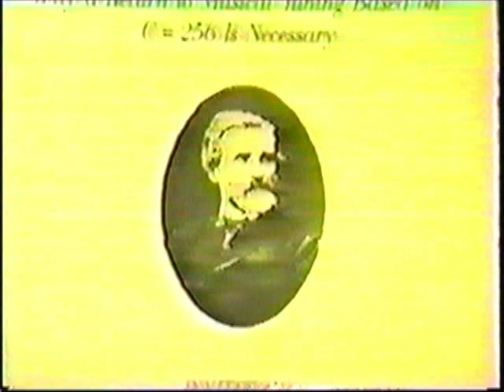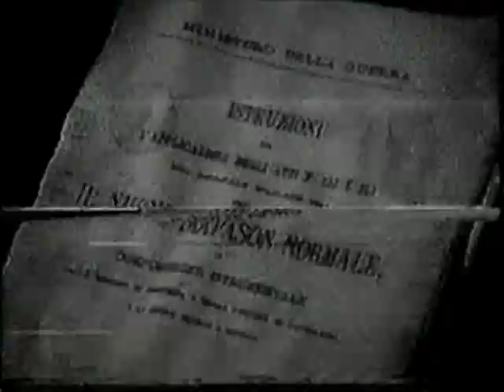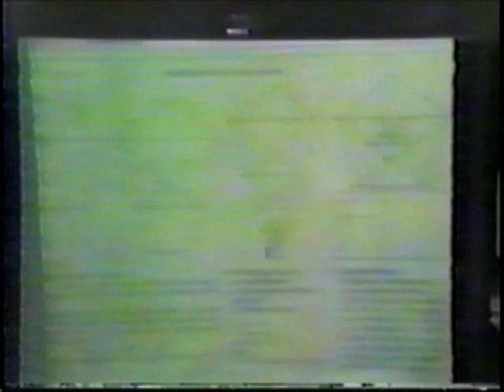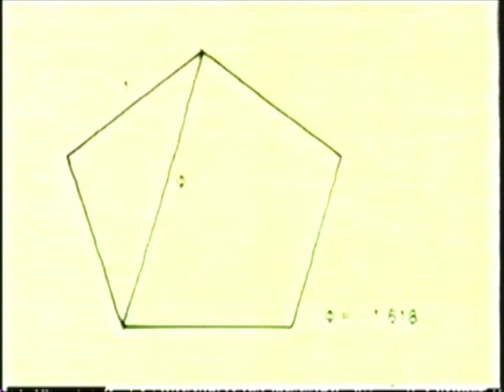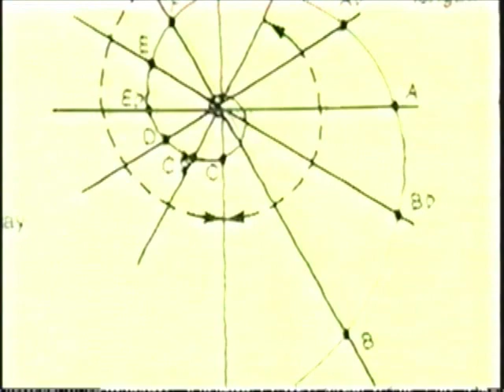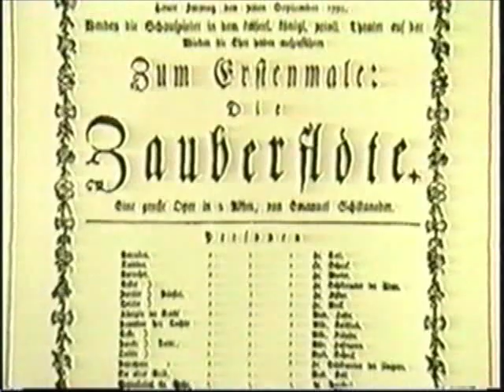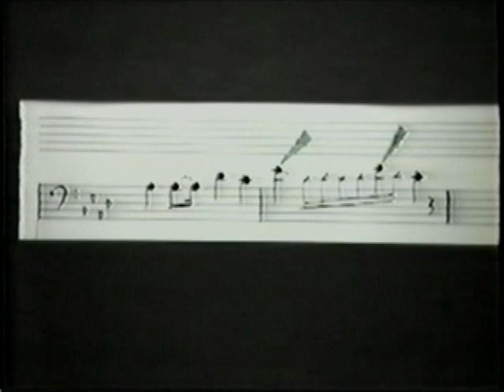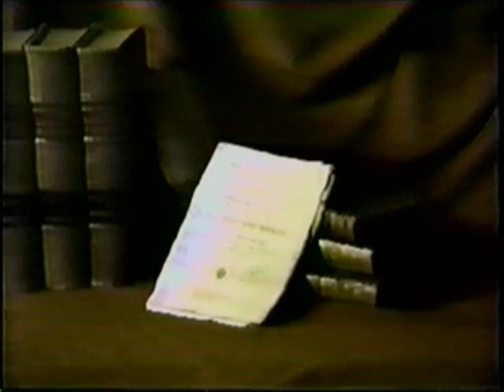1988 Milan Tuning Conference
April 9, 1988 in Milan, Italy, the Schiller Institute brought together some of the world's most highly-regarded classical singers and instrumentalists, to demand a return to rationality in musical tuning and performance.

The demand was led by the top speakers at the conference, renowned operatic soprano Renata Tebaldi, baritone Piero Cappuccilli, and Helga Zepp-LaRouche. They and others called for an end to the high-pitched tuning, which has been literally destroying all but the most gifted voices during the past century, and for a return to the principles of classical aesthetics, according to which the process of musical composition is just as lawful as are the orbits of the planets in the solar system.

To underline this call, the conference resolved to introduce legislation into the Italian parliament which would require a return to the natural tuning at which middle-C equals precisely 256 cycles per second--significantly lower than the current tuning which sets A at 440 cps--or frequently even higher.

The fact that this is no mere professional detail, was underlined by the star-studded list of endorsers of the conference's aims. That list includes: Spanish soprano Montserrat Caballe, Swiss soprano Anneliese Rothenberger, Spanish tenor Alfredo Kraus, Austrian violinist Wolfgang Schneiderhan (former close associate of Wilhelm Furtwangler), German bass Kurt Moll, Mexican-Spanish tenor Placido Domingo, German soprano Edda Moser, and Italian tenors Luciano Pavarotti, Carlo Bergonzi, and Giuseppe Di Stefano.

The conference took place at the Casa Giuseppe Verdi, the Renaissance-style building which the great Italian composer had built for retired musicians, with French 'cellist Eliane Magnan and pianist Marie-Pierre Soma playing the "Allegro ma non troppo" of Beethoven's Sonata No. 3 in A Major.